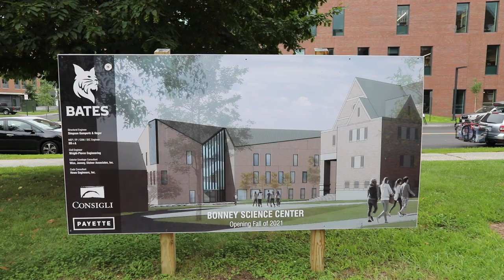Bates College Celebrates Opening of Bonney Science Center | Ribbon Cutting Ceremony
Watch moments from the Bonney Science Center's opening and ribbon cutting ceremony held on August 23, 2021.

**More info**

With synchronized chops from ceremonial shears, college President Clayton Spencer and lead donors Michael Bonney ’80 and Alison Grott Bonney ’80 snipped a garnet ribbon on Aug.

(Video: Theophil Syslo/Bates College)